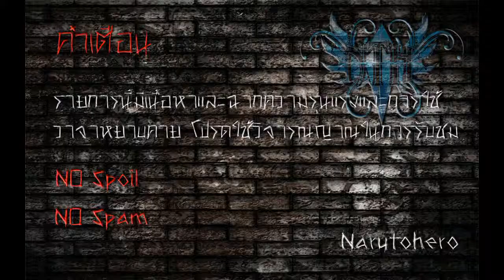Uncharted 2 Among Thieves (Part 7) แมว(รถถัง)ไล่่จับหนู(พวกเดรก)